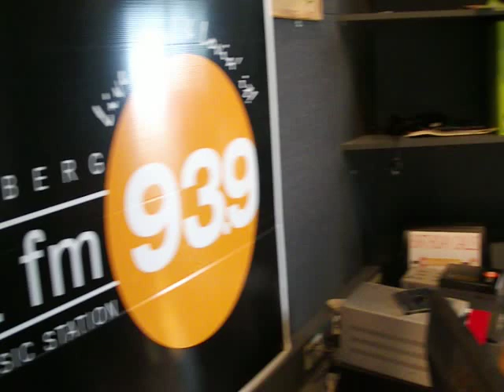Busby Marou - I Still Don't Believe - live in Hitz939 Bundaberg studio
Busby Marou performing I Still Don't Believe accoustically live in the Hitz939 Bundaberg studios after an interview with Ross & Trace. The interview was a promo for their gig at Sugarland Tavern on 20 October 2012. We feel very privileged to have been invited along to this interview/performance.